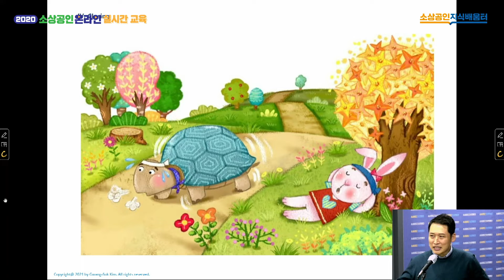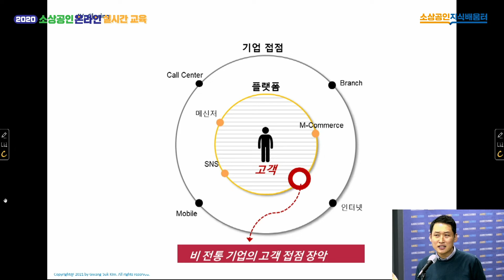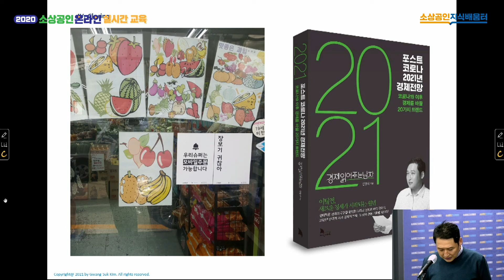(성장) [2020 소상공인 온라인 실시간 교육 | 수금두] 언택트 시대, 구독서비스로 전환하라 4차시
4차시로 이루어진 [언택트 시대, 구독서비스로 전환하라]에서는
김광석 강사님이 언택트 시대에 떠오르는 구독 경제의 개념과
적용 및 확장 사례, 소상공인이 활용할 수 있는 서비스에 대해 알려드립니다.

1차시. 언택트 시대
2차시. 구독 경제로의 전환
3차시. 구독 서비스의 주요 모델
★4차시. 우리는 어떻게 대응해야 하는가?